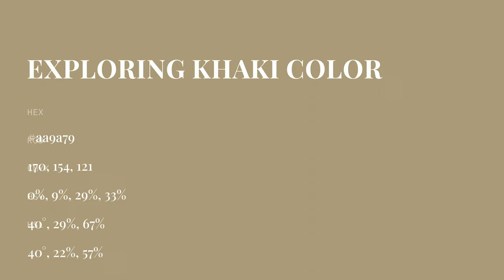Exploring Khaki color aa9a79 hex color - Yellow color - Cool color aa9a79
What color is Exploring Khaki ? aa9a79 hex color - Yellow color - Cool color aa9a79

Hex aa9a79 Color Code is also known as Exploring Khaki color.

Hex aa9a79 Color code in RGB color code model is created after adding 66.67% red color, 60.39% green color and 47.45% blue color.
Hex aa9a79 Color code in CMYK color (process color) code model is generated after subtraction of 0% cyan, 9% magenta, 28% yellow and 33% black.